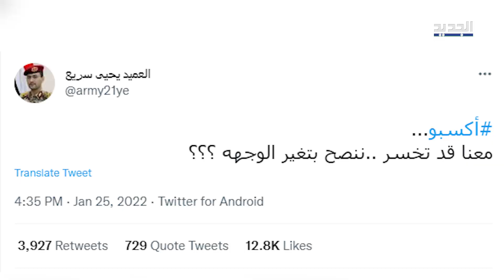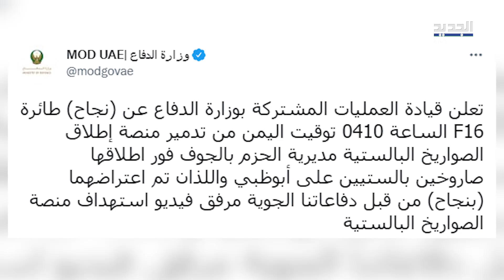بعد مطار أبو ظبي الحـو ثـ يون يهد دون باستهداف معرض اكسبو دبي ٢٠٢٠ ..آلاف العمال و الزوار في خطـ ر ؟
في ظل التهـ ديدات المستمرة التي تطلقها جماعة الحـ وثي نحو الإمارات والسعودية وضع المتحدث باسمها هدفا جديدا على قائمته وهو